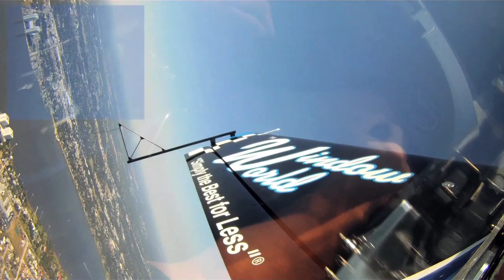Rob Holland and Matt Chapman Formation Flight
Matt Chapman and Rob Holland doing a formation aerobatic act over Daytona Beach at the 2010 Wings and Waves airshow.

⇨ POV helmet cam I use to get “What I see” videos